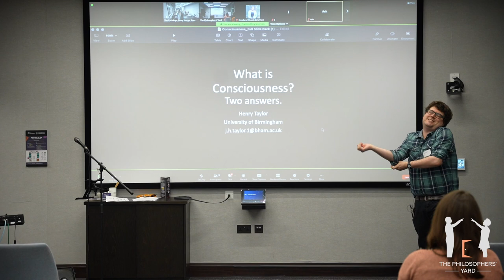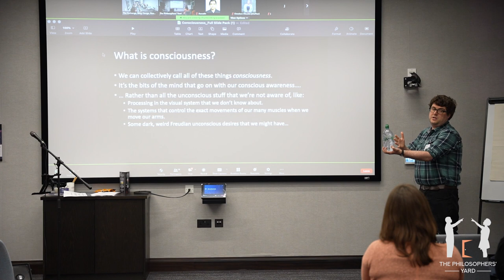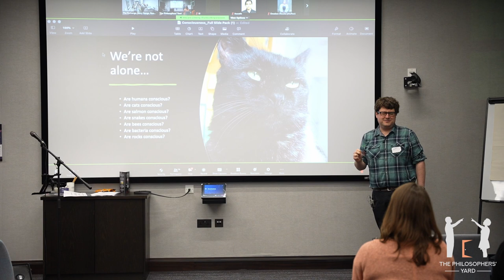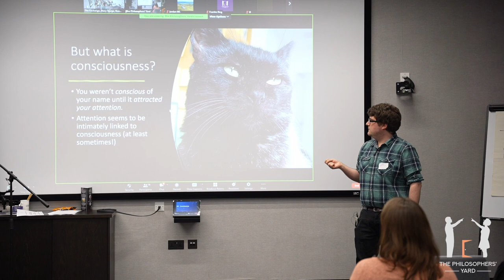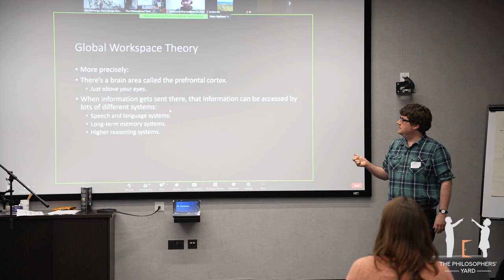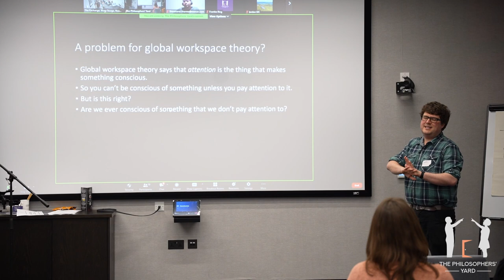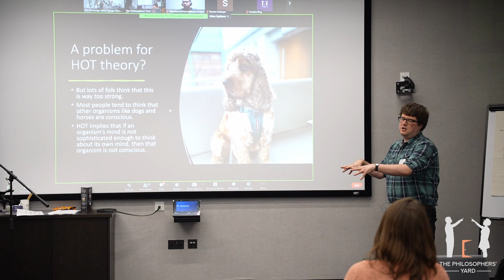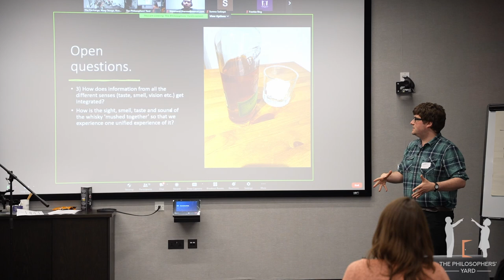Dr Henry Taylor - Consciousness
Dr Henry Taylor is an Associate Professor of Philosophy at the University of Birmingham. His talk, ‘What is consciousness? Two answers’, sketches out two of the dominant theories of consciousness in both philosophy and psychology: the global workspace theory and the higher-order thought theory.

You can find out more about Dr Taylor and his work through his